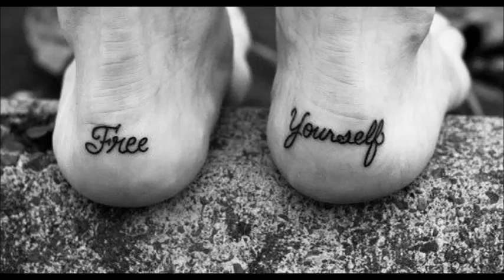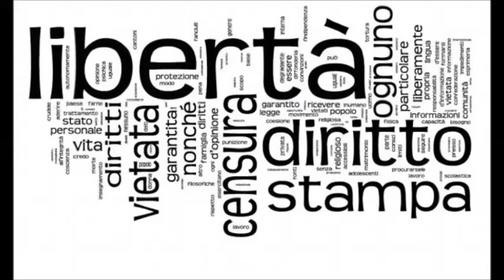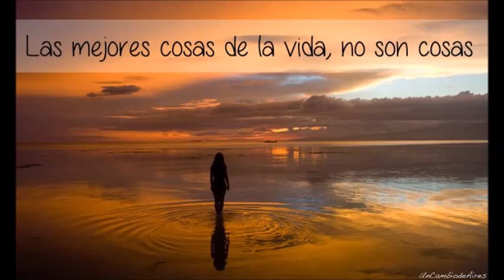Eros Ramazzotti - Adesso Tu (Editing By ITummy)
Adesso tu è un singolo del cantante italiano Eros Ramazzotti, pubblicato nel 1986. Fu il singolo di lancio del secondo album dell'artista, Nuovi eroi.

Creating By Windows Media Maker

Gender: Pop